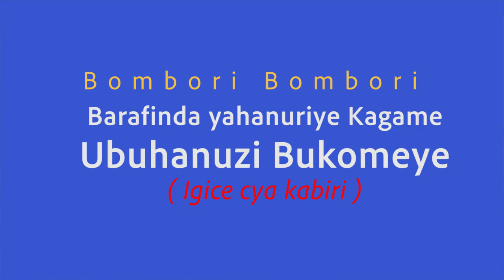Bombori: Barafinda yahanuriye Perezida Kagame ubuhamya bukomeye.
Muri iki gice cya BomboriBombori,  Barafinda abwira Perezida amakosa we hamwe n'abo bafatanyije bakoze. Kagame ntabwo yihanganiye ubuhanuzi bwa Barafinda ahitamo gufata Karacinikovu nuko...Niba ufite ikibazo cy'imbavu ntiwigore.